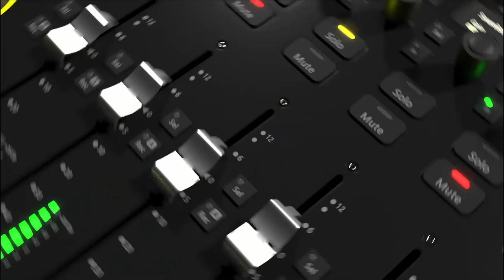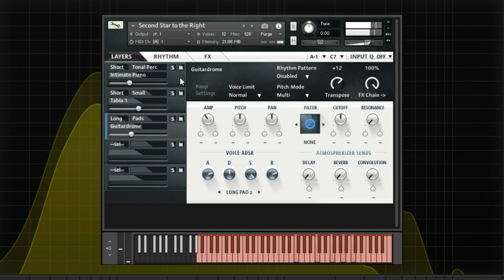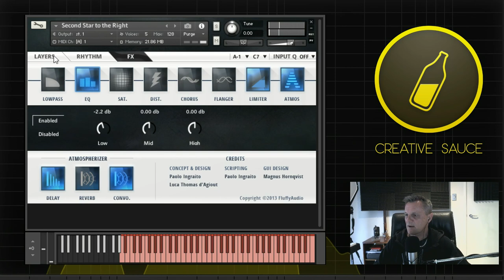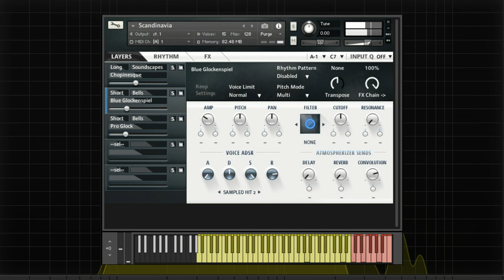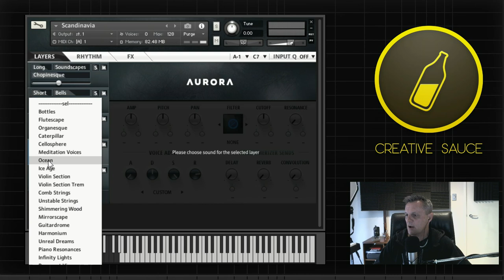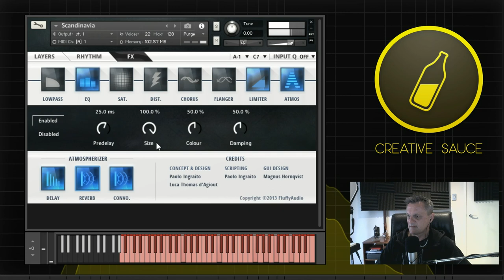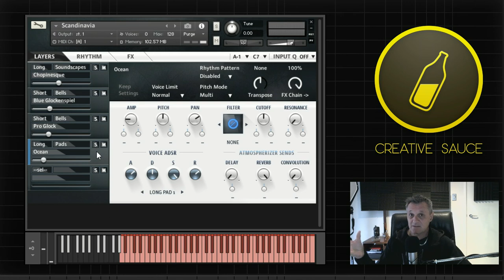FluffyAudio Aurora (Cinematic Library) - Review and SPECIAL OFFER!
FluffyAudio Aurora is a cinematic Kontakt library, which I take an overview of this week. As an added bonus I have an offer where you can get 60% off the usual price for a limited time!